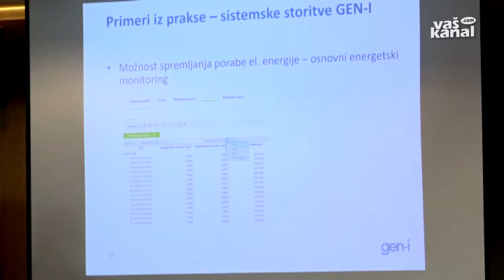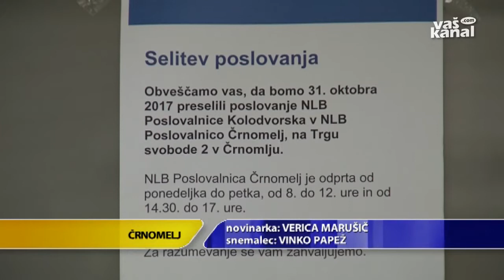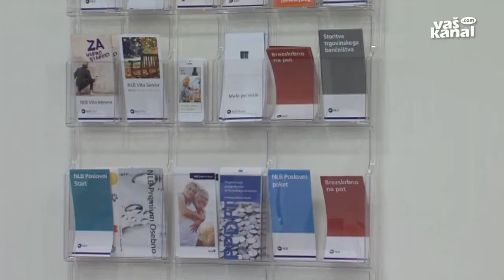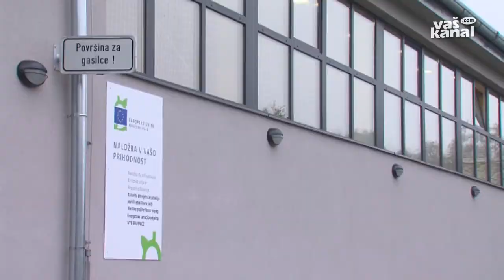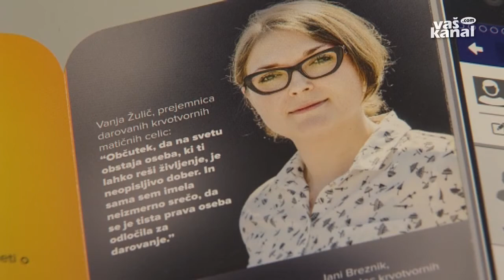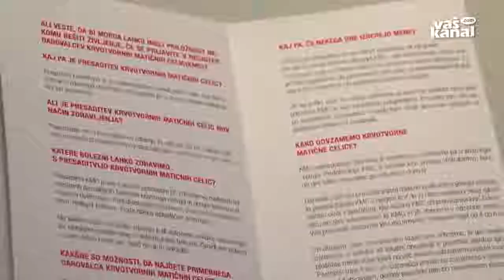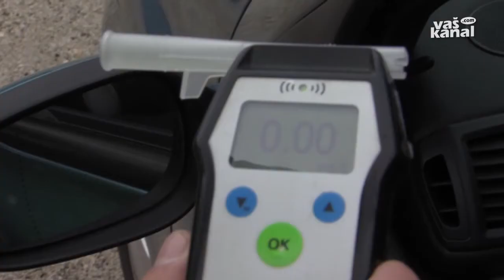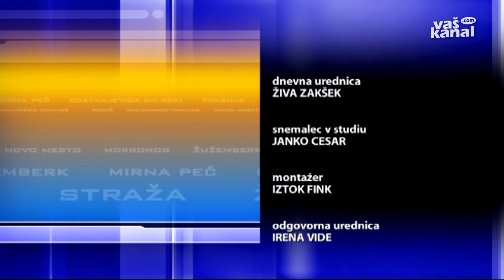Novice, 9. november 2017